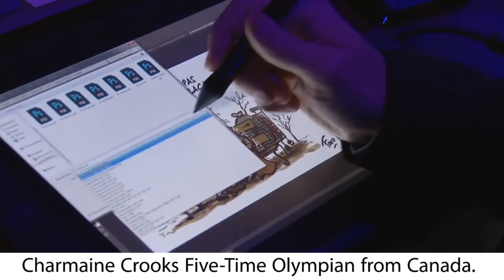Irina Bokova at Peace and Sport International Forum 2017,Sports Coaching Foundation